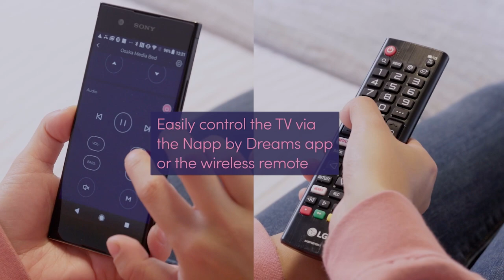Osaka Upholstered Ottoman TV Bed Frame | Dreams Beds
Why choose this bed frame?
• It has an LG 32-inch SMART TV
• Control the TV lifting mechanism with a wireless remote
• Built-in 2.1 sound system
• Handy ottoman storage with a solid base board
• Storage depth is 26cm
• Quilted, vertical panelled headboard
• Upholstered in woven fabric with a choice of 2 colours
• Rest easy with our 1-year guarantee

Why choose the 32” SMART TV?
• It’s an LG 32” 32LM63 SMART TV
• 2 x HDMI ports
• 2 x USB input
• 1366 x 768 resolution
• TV comes with a 1-year manufacturer's warranty

Why upgrade to a 43” SMART TV?
• It’s an LG 43” 43LM6300 LED TV
• 3 x HDMI ports
• 2 x USB sockets
• 1 x USB input
• 1920 x 1080 resolution
• Features built-in Wi-Fi
• Web OS Smart TV

Why upgrade to a 43" SMART 4K UHD TV?
• It’s an LG 43" 43UN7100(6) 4K UHD TV
• 3 x HDMI ports
• 2 x USB sockets
• 3840 x 2160 resolution
• Features built-in Wi-Fi
Do you love watching TV in bed? Our super stylish Osaka Upholstered Ottoman TV Bed Frame has a luxuriously panelled comfy headboard and a slim foot end that cleverly hides a SMART TV inside it. It seamlessly raises up and down from the foot end for a cinematic experience.
It also gives you handy ottoman storage and you can keep your media player and gaming consoles in the storage slot under the bed.

Assembly details:
If you need help with assembly, take a look at our Osaka assembly video.
Build time: 2 people | 1 hour